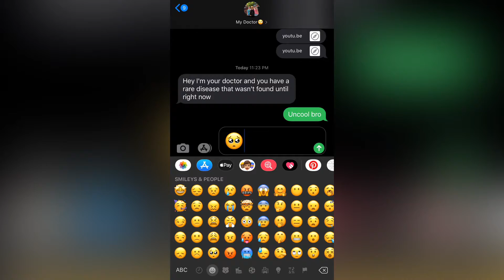My story animated parody: a normal guy cleans a stop sign and gets a city